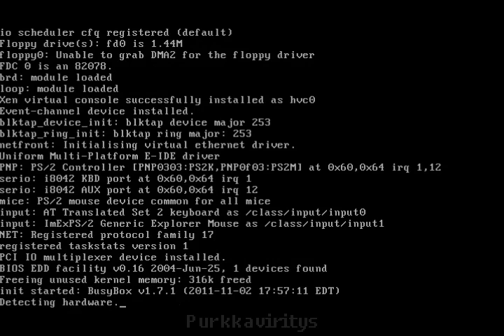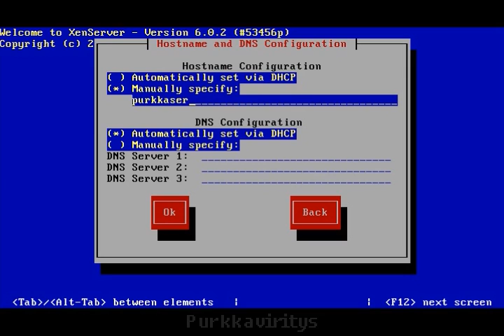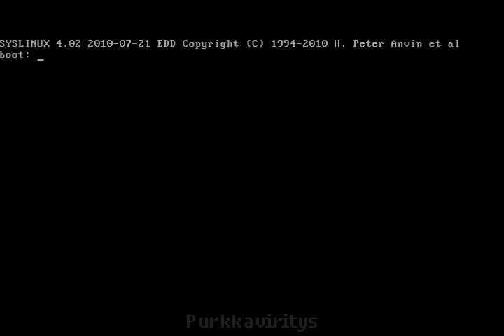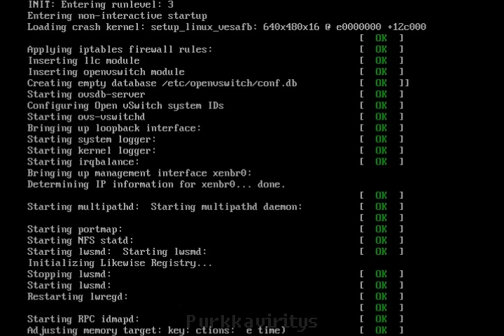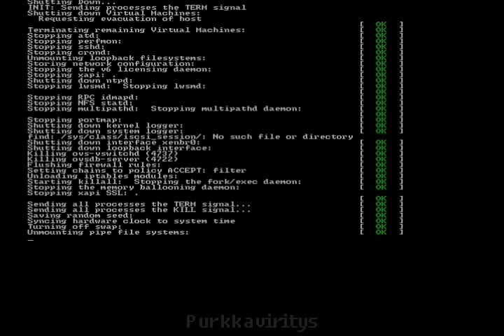Xen server 6.0.2 install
Basic Xen server install.